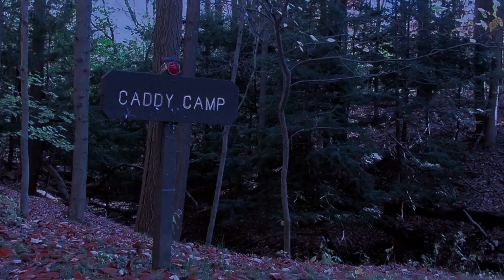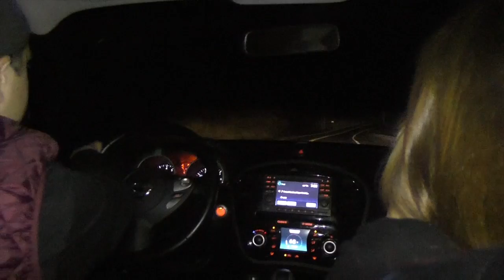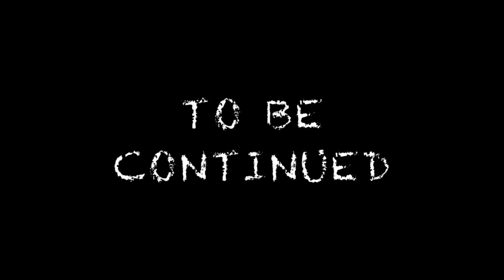What Lies In Oglebay